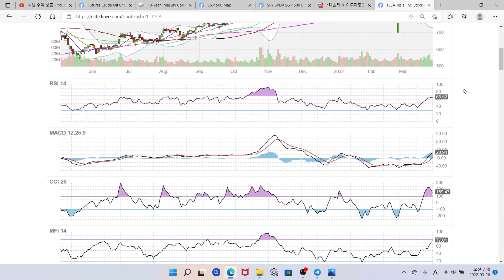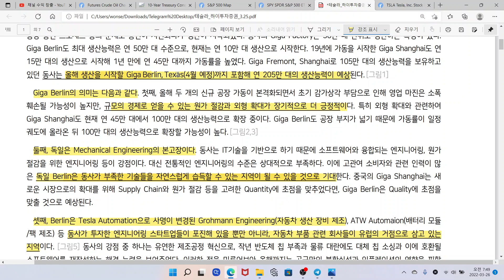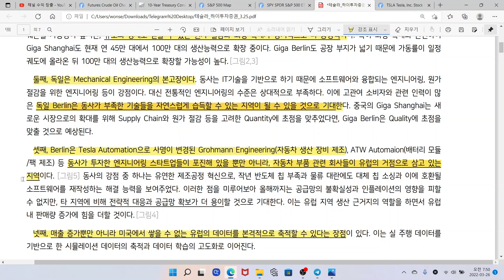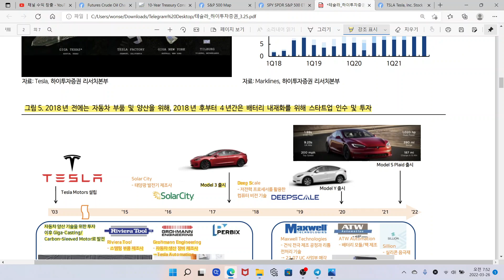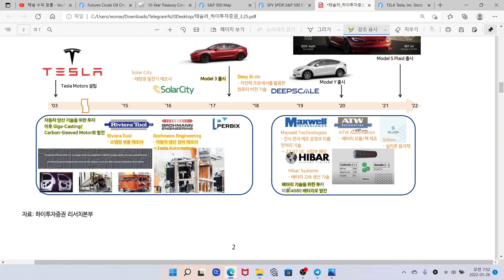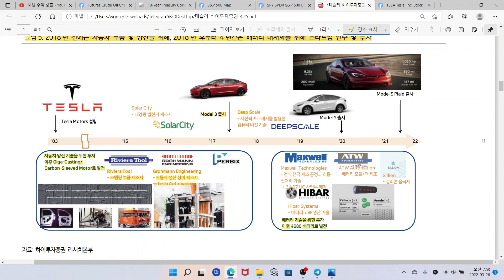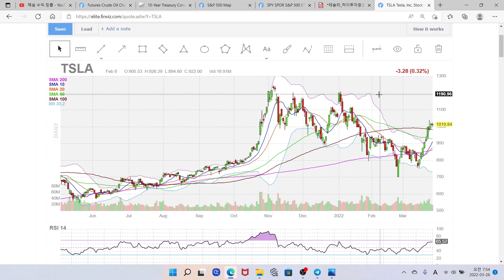미국증시 테슬라 기가베를린이 가져다주는 6가지 의미는? 테슬라 단기 목표가 $1200, 테슬라 중장기 목표가 $1500